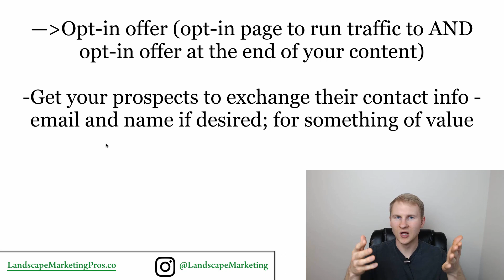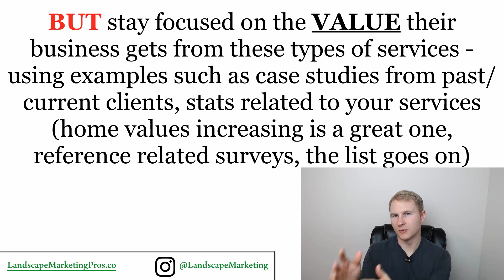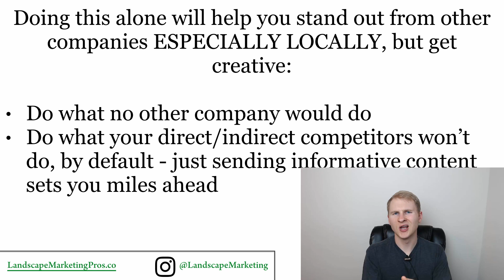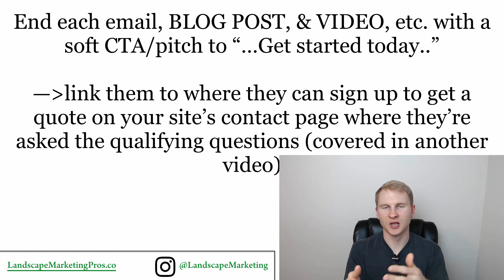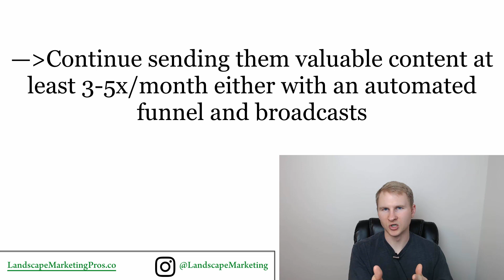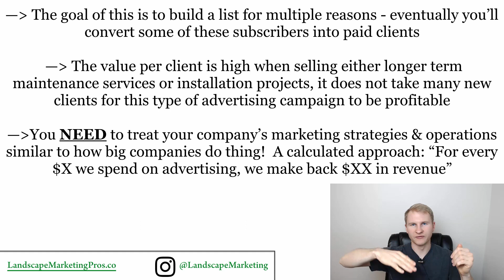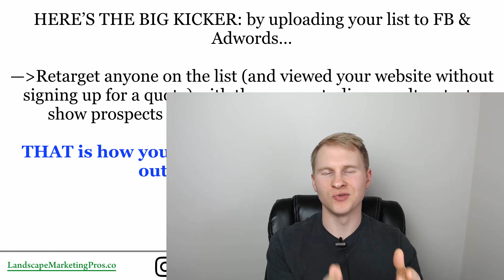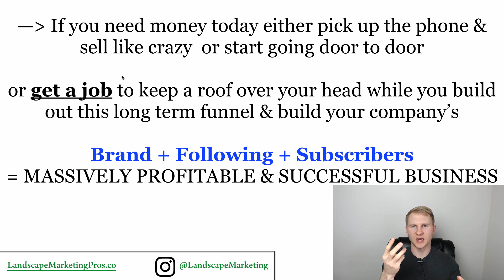This 1 Tool Generates MORE $$$ Than Any Mower, Skid Loader, or Truck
In this thrilling video Landscape Marketing Pros CEO explains a tool every lawn care, landscaping, snow removal, irrigation, tree service, and any other type of outdoor service company MUST use in their business if they want to predictably scale.

Landscape Marketing Pros is a top-rated digital marketing agency for lawn care, landscaping, irrigation, tree service and snow removal companies that was launched in 2017 and is led by our CEO/Founder Matt Wacek, former owner of MJW Landscape Contracting. Our results-proven system is driven by the sole focus of bringing our clients the best possible return on investment allowing them to scale their businesses to new heights.